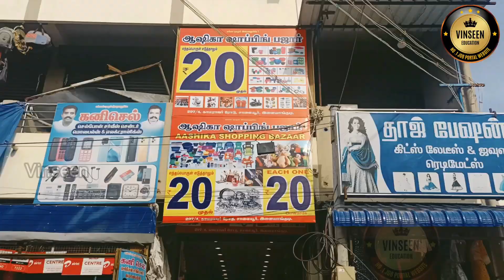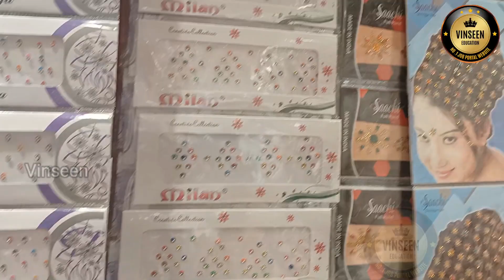இளையான்குடியில் இந்த கடையில் எந்த பொருள் எடுத்தாலும் Rs 20 மட்டுமே|Low budget home items store tamil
இந்த கடையில் எந்த பொருள் எடுத்தாலும் Rs 20 மட்டுமே நூறு  ருபாய் பொருள் வெறும்  இருபது  மட்டுமே

low budget kitchen items store Tamil

low budget home items tamil